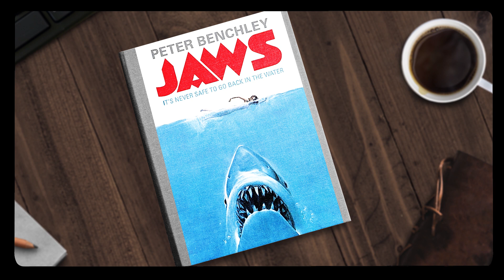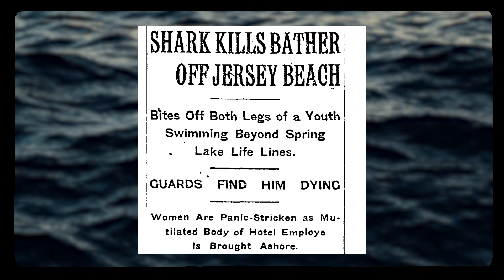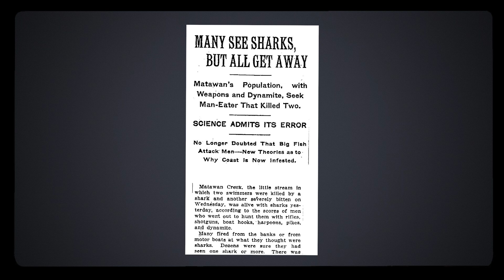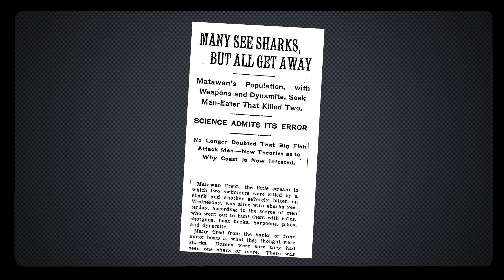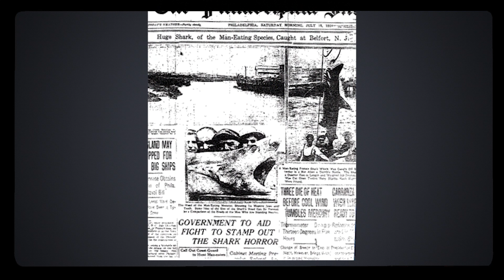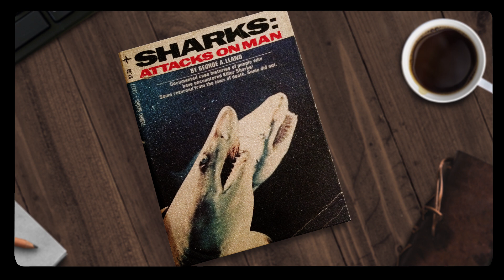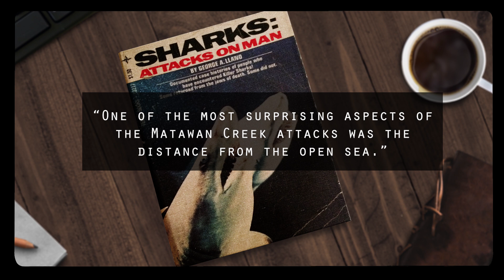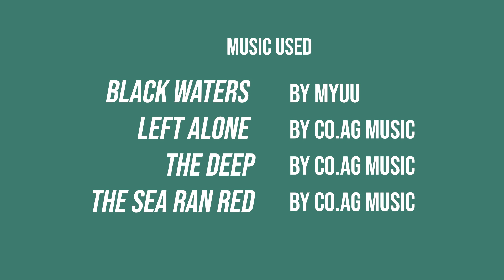The Jersey Man Eater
In this video we'll be taking a look at the 1916 Jersey Shore shark attacks that inspired the movie Jaws.

0:00 Intro
1:15 The Incident
6:33 Aftermath
8:51 Attacker
12:11 Summary